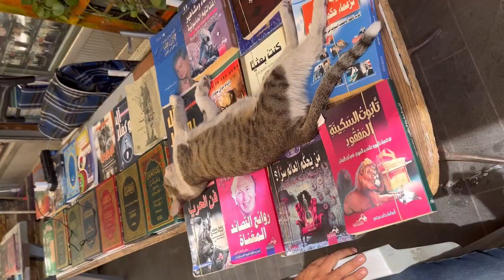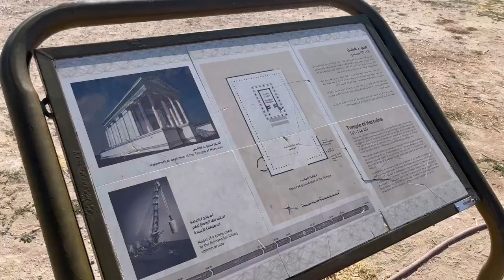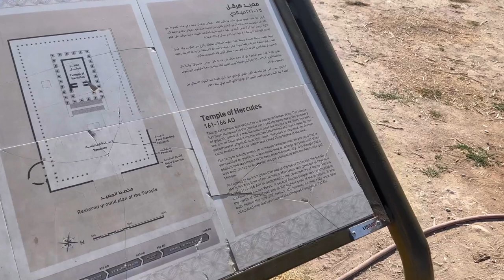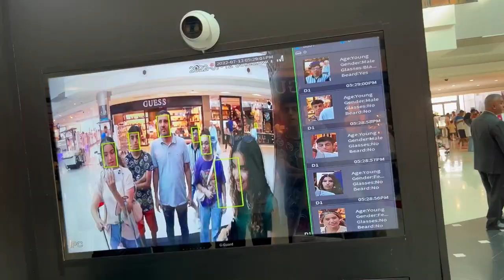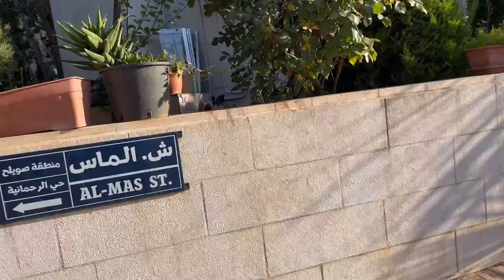jordan vlog #4 🇯🇴| exploring roman amphitheater, citadel & rainbow street